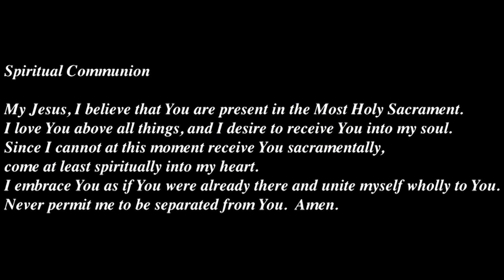The Feast of the Holy Family of Jesus, Mary and Joseph | Immaculate Conception Parish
Immaculate Conception Parish, Irwin PA
Celebrant: Father John Moineau

PROCESSIONAL HYMN: Once in Royal David’s City
FIRST READING: Sirach 3: 2-6, 12-14
RESPONSORIAL PSALM: Psalm 128 - Blessed are they who fear the Lord and walk in his ways.
RECESSIONAL HYMN: Joy to the World